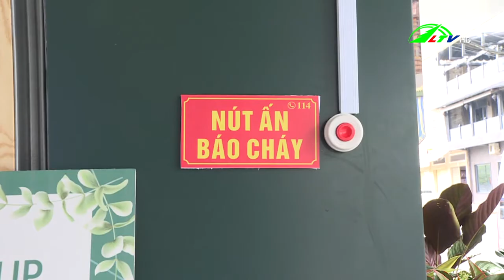Những cánh tay nối dài phòng ngừa giặc lửa